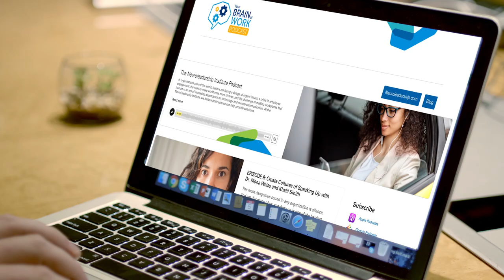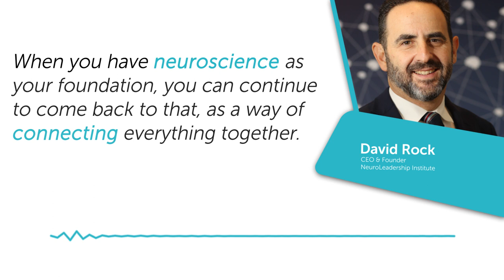"Your Brain at Work" Podcast Trailer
The "Your Brain at Work" podcast just wrapped up Season One.